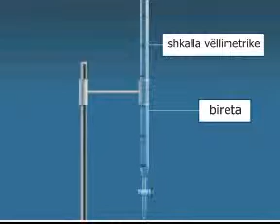Çka është bireta